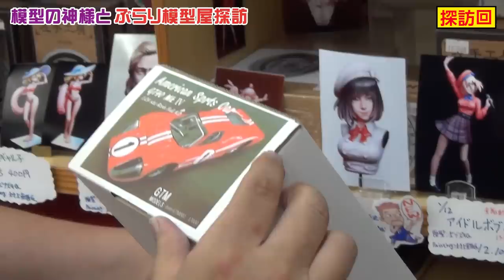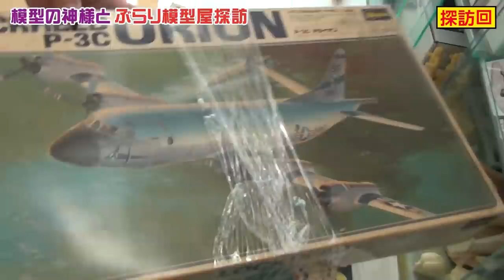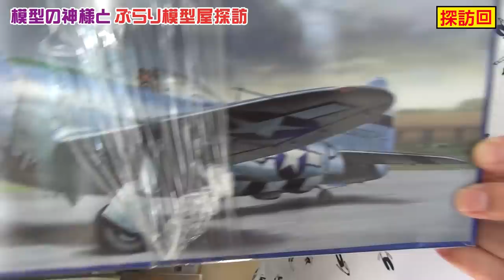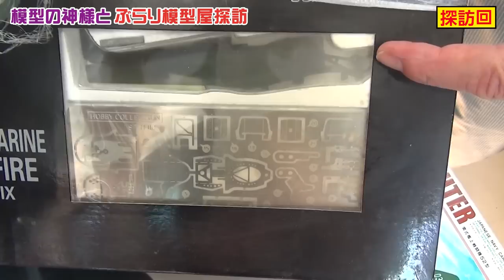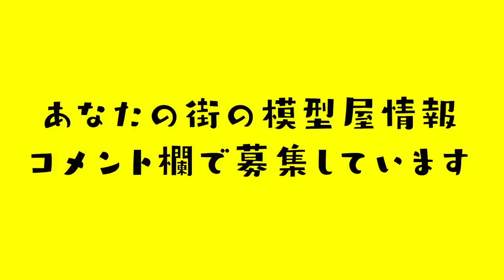【横山先生と爆買い】センムと遊ぼう！#189～浅草オートモデリGTで名作キットを買おう～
フィギュア制作メーカーとして知られる海洋堂の取締役専務であり、吉本興業の文化人所属でもある宮脇センムの新たな活躍の場となるYouTubeチャンネル！
NMB48の和田海佑、コーホーくんと一緒にフィギュアの魅力をお伝えします！

毎週金曜日の19時動画投稿！

【出演】
宮脇センム
コーホーくん（CV：ウーイェイよしたか）